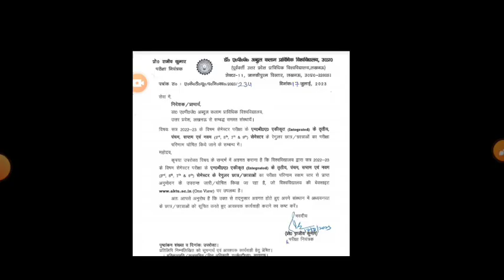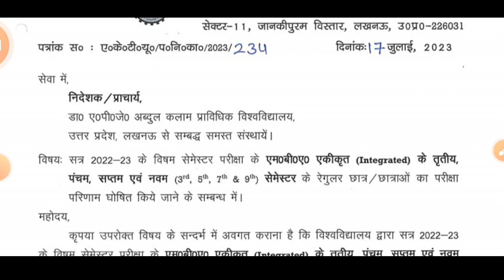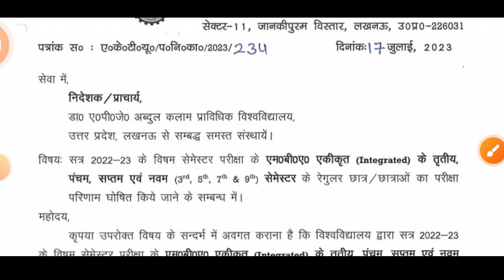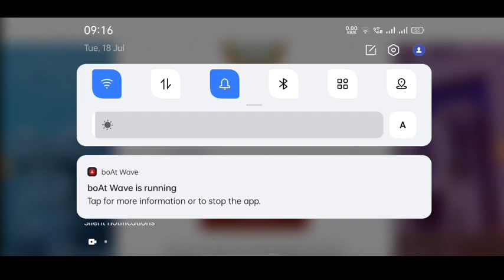aktu result 2022-23 / aktu odd sem result/ aktu news today / aktu latest news / AKTU / aktu news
aktu
aktu news
aktu
aktu latest news today
aktu result